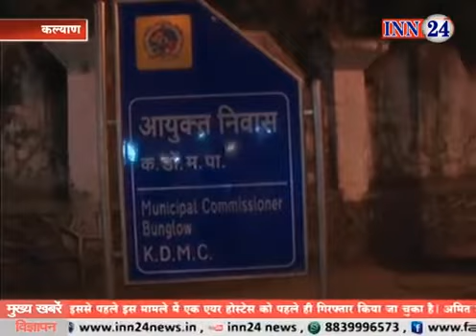INN24 NEWS: मुंबई कल्याण अधूरी सड़क के चलते 11 वर्षीय छात्र की मौत